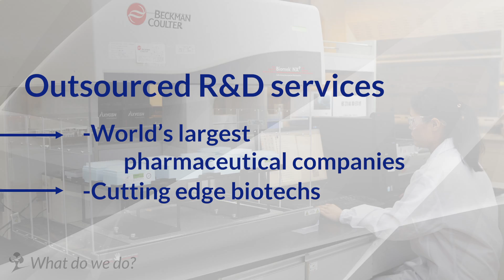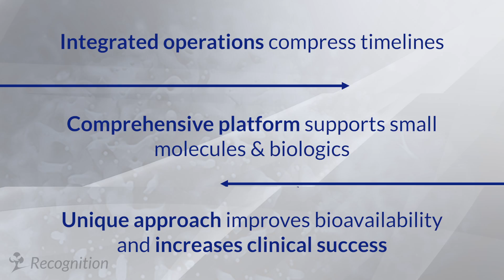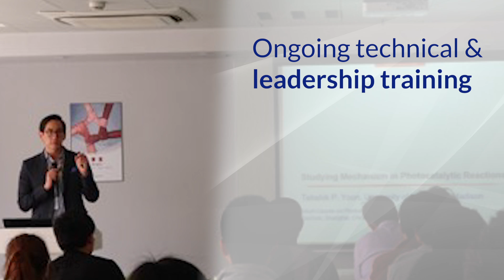Welcome to BioDuro-Sundia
BioDuro-Sundia provides integrated solutions from Discovery through Development and all the way through to Commercial Drug Product Manufacturing on solid oral dosage forms.